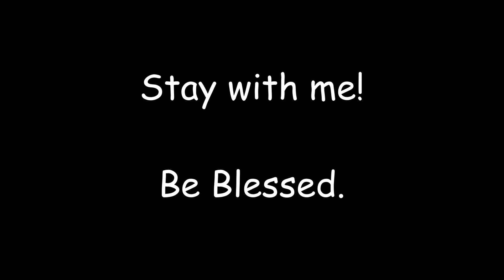Homeschool Burnout Intro